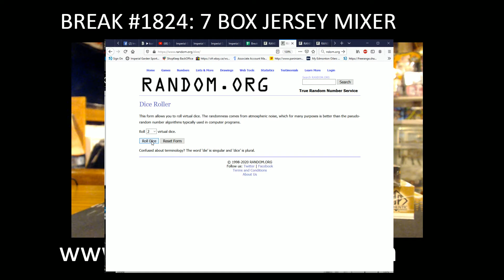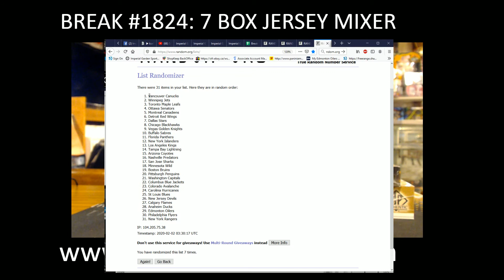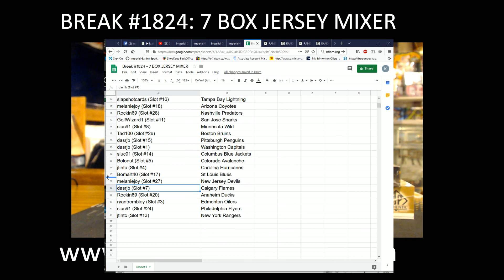BREAK #1824 : 7 Box Mixer (1x JERSEY Box, BLACK DIAMOND, PREMIER,ICE, SP AUTHENTIC, S1 JERSEY BOX)